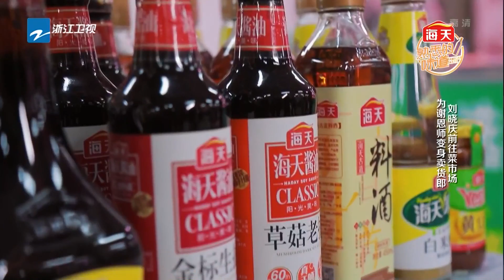刘晓庆为谢恩师变身卖货郎《熟悉的味道3》第8期 花絮 20180715 【浙江卫视官方HD】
《熟悉的味道3》是浙江卫视推出的明星美食情感类真人秀，由孙坚、戴军、罗希担任主持。每期节目明星委托人坐上“时光机”，回到过去，与记忆中难忘的场景、味觉和人重逢，揭秘明星做美食背后的动人故事，并为最想感恩的人亲手烹饪一道熟悉的美味。